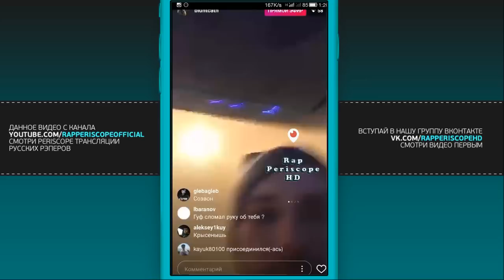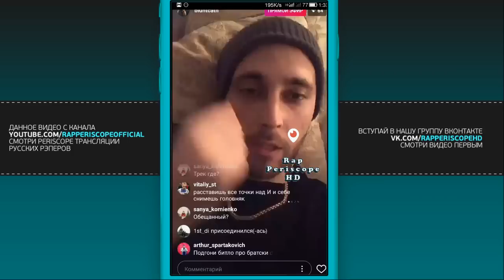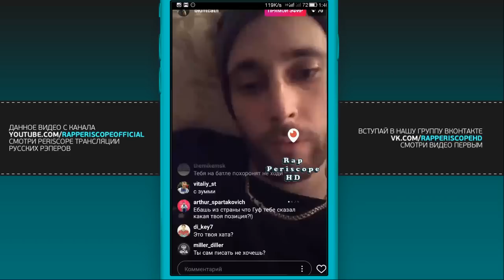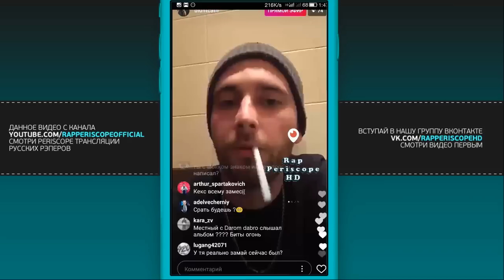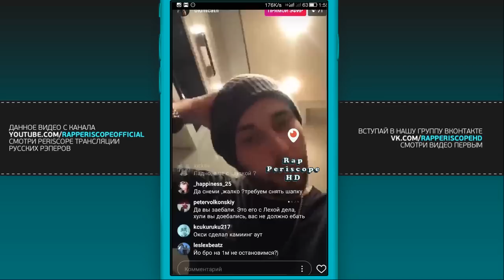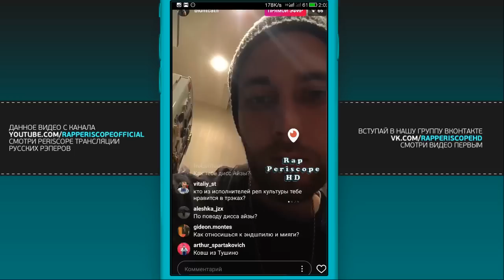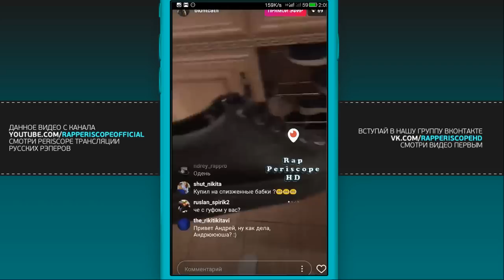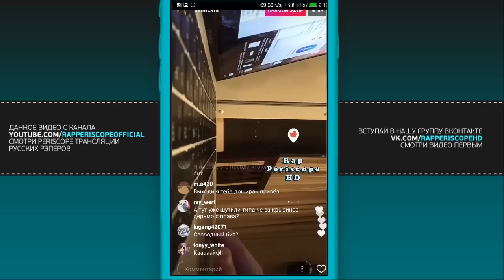BluntCath о Гуф , Птаха, Айза, Oxxxymiron, Kizaru, Face, Slim, Басота, Schokk, MIYAGI (6.11.2017)